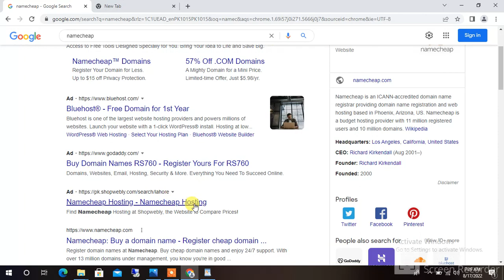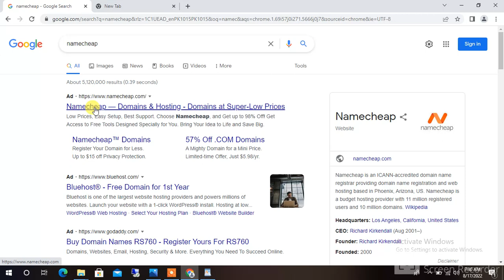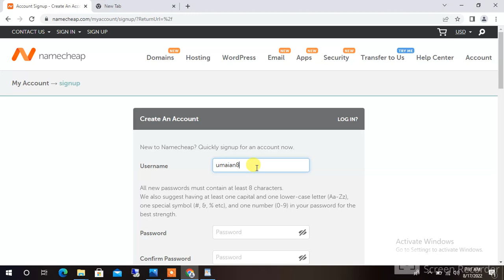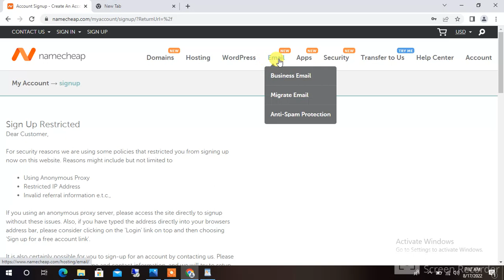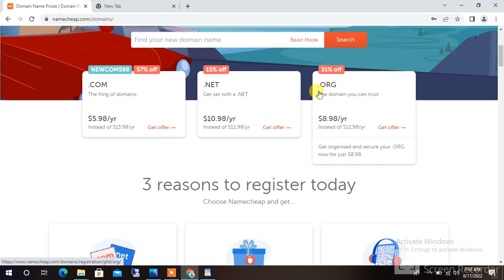Namecheap Is Better for Domains and Hosting is Namecheap a Russian company || Open Account Free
Which is better GoDaddy or Namecheap?

Namecheap is the clear winner here, because even though GoDaddy has a slightly better uptime record, you're better off with Namecheap for its customer support, range of features available and its excellent pricing.